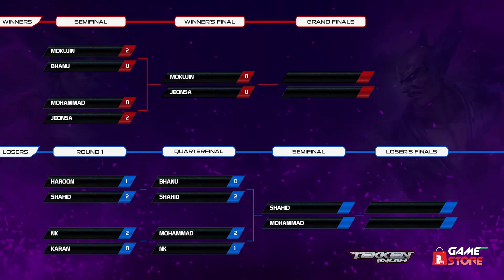Knightwing Vs Mohammad | Loser Semi Final | Tekken Mania 2023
Tekken Mania 2023  an amazing Tekken 7 Tournament event at Old Delhi.

Organize By: Zain Rehman

Presented By: Tekken India